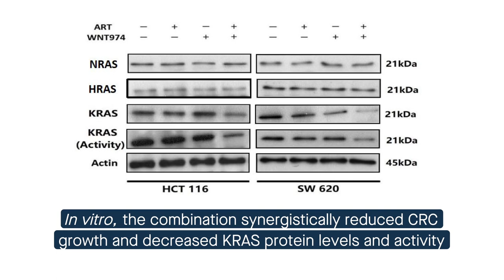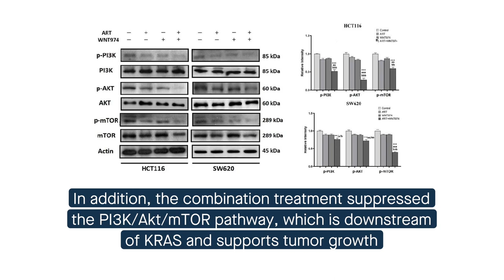Artesunate and WNT974: A promising combination for KRAS-mutant colorectal cancer therapy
Gong, et al. “Combination of artesunate and WNT974 induces KRAS protein degradation by upregulating E3 ligase ANACP2 and β-TrCP in the ubiquitin–proteasome pathway.” Cell Communication and Signaling (2022)